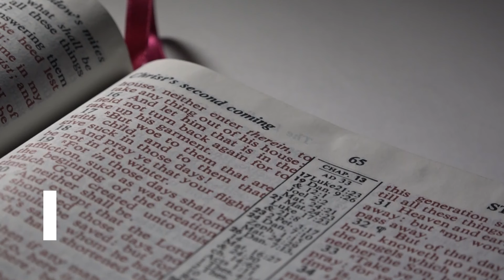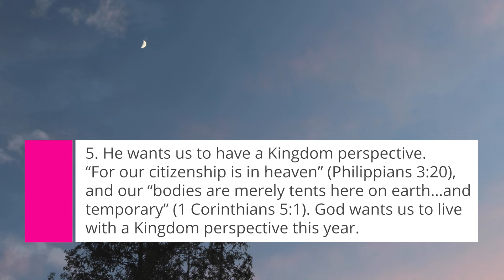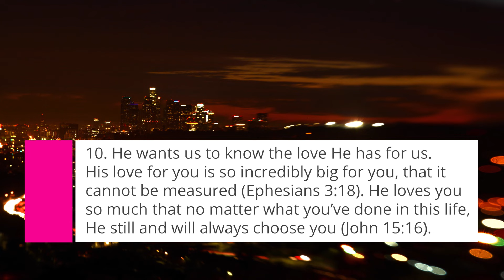10 Things God Wants for Your Life in the New Year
Many of us experienced a year of complete chaos, total unpredictability, and difficult changes in our day-to-day life. However, the beauty, in the middle of all the chaotic change is- God Himself never changed. His agenda and purpose never stopped, even when our world did. He still had a plan for us in the midst of it all. He still worked during the darkest days and through what was a very gloomy year. He wants things for your life no matter the year, and His purpose doesn’t change with the year’s events. For He is the same “yesterday, today, and forever” (Hebrews 13:8).

We don’t know what’s ahead for us in the new year, but no matter the circumstance, let’s remember God doesn’t stop working, nor does He stop wanting to use you for His purpose. Let’s not trust in whether or not this year will be better than the last, but rather let’s look at want God wants to do in the midst of it all.

Here are 10 things God wants for your life in the New Year, no matter what kind of year it becomes